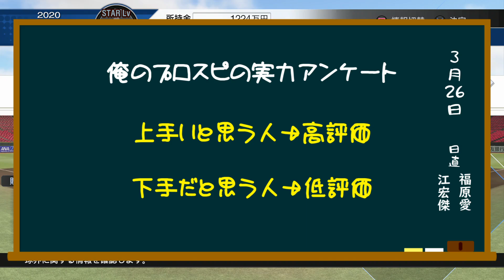お待たせ。とうとう守備でやらかします。倉本前ヒット。倉本寿彦物語#8 プロスピ2020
急に守備まで難しいもん。

〒107-6228
NowLoading　宛